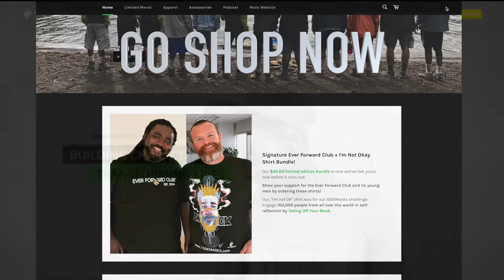The Ever Forward Club Shopify Preview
Everything that Supports the Mission of the Ever Forward Club is Up and Running:
Everything About Us, Shopify, Poscasts in in Our Bio!☝️
Shirts in ALL Sizes✅ , efcadventure Cardgame✅ , TOTM: The Box✅ , +more
      -Our Shirts are Something special to US, with time and energy taken to plan out designs that capture our missions, goals and tasks.

       -Our Cardgame is Something Completely New and Different to our Community and the Card Game Space.
We took our Deep Understanding of Social Emotional Learning and Turned it into a Universe that Kids Themselves can Become part of!👥

         -Taking Off The Mask: The Box is an indepth experience where we are empowering educators to bring this workshop to their own schools.🏫
The Taking Off the Mask Workshop Box contains all the instructions and materials you need to facilitate a one-hour workshop for students in grades six through twelve �to explore the masks we all present to the world.👺

Take a BREATH, Fill out a Mask Today and Take a Burden Off.